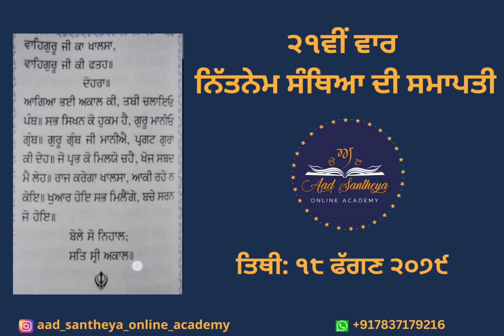ਨਿੱਤਨੇਮ ਸੰਥਿਆ ਦੀ ਸੰਪੂਰਨਤਾ।। ਆਦਿ ਸੰਥਿਆ ਆਨਲਾਈਨ ਅਕੈਡਮੀ।। ਸੁਖਚੈਨ ਸਿੰਘ।। Nitnem Santheya.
ਆਦਿ ਸੰਥਿਆ ਆਨਲਾਈਨ ਅਕੈਡਮੀ
{ ਗੁਰਬਾਣੀ ਸੰਥਿਆ ਅਤੇ ਕਥਾ ਪੜ੍ਹਣ ਪੜ੍ਹਾਉਣ ਦਾ ਉਪਰਾਲਾ }

Aad Santheya Online Academy

Normal Groups details:-

➡️ Katha vichar group link:-

➡️ Post & all information group link :-

For more information cont. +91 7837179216